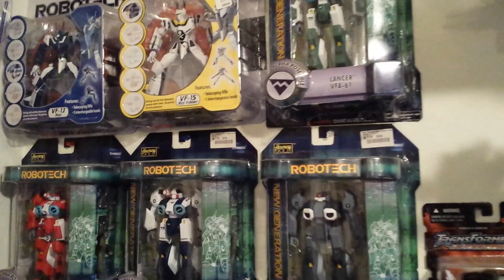The toy room, my vault, 5/16/2015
Another large update, and I mean LARGE, as in big toys.  I have added a 1984 Panosh Place Voltron Castle of Lions, 1986 Telepix Thundercats Cats Lair, a 1982 Masters of the Universe He-Man Castle Greyskull, and the 1986 Cobra Terror Drome to my collection in the last couple of months.  I now have 7 of the 10 greatest playsets ever made. Also a bunch of other random new stuff.  This will probably be the last video I do before I start doing videos of each shelf, explaining whats on each.